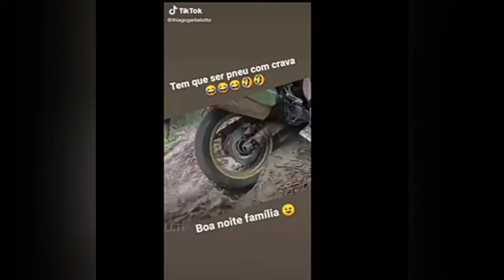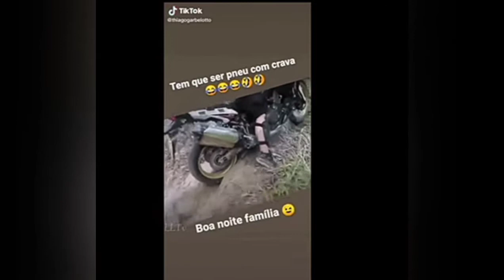VIDEO LUCU BIKIN NGAKAK 😂🤣|| FUNNY VIDEO COMPILATION | TIKTOK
Video Lucu bikin NGAKAK , video Lucu bikin NGAKAK ini kompilasi Dari Content TikTok.

the video not belong to me, just share the happiness .